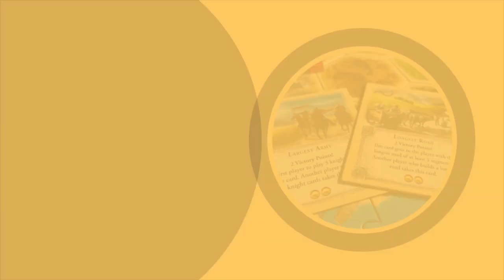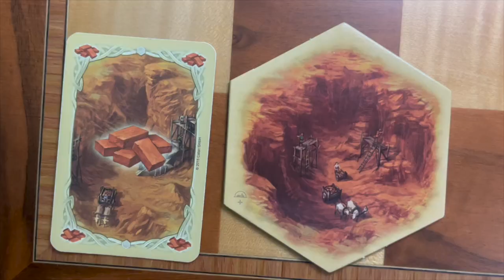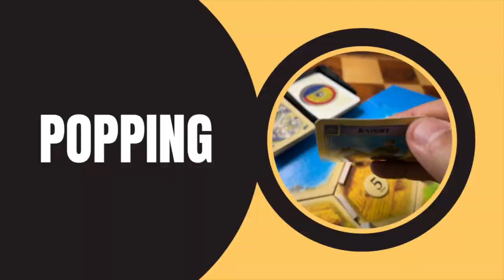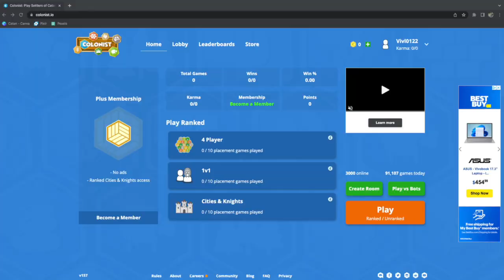Catan Slang and Terminology to Level Up Your Game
If you're new to Catan and find yourself confused by terms like "plowing" or "popping," fear not! I'll walk you through 13 essential slang words and expressions used by Catan pros.Whether you're a casual Catan enthusiast or a dedicated competitive player, this video has something for everyone.

0:00 - INTRO
0:24 - #1 Tracking
1:09 - #2 Plowing
1:51 - #3 Locking
2:36 - #4 Feeding
3:08 - SUBSCRIBE
3:20 - #5 Hexes
4:04 - #6 Production
4:55 - #7 Insurance
5:37 - #8 Popping
6:07 - #9 Dirty Mono
6:52 - #10 Pacing
7:37 - #11 Targeting
8:24 - #12 Orbits
9:17 - #13 Turtling
10:03 - OUTRO